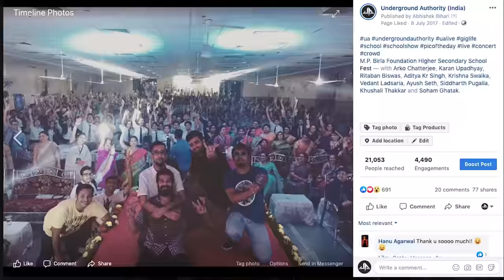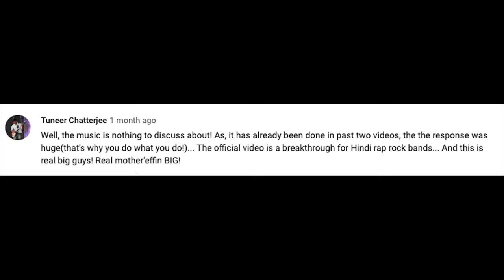Urvashi | Official Cover Video | Underground Authority | A R Rahman | EPR Iyer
Underground Authority brings to you, their most loved version of A. R. Rahman’s Urvashi!! The song that put us on the map, all thanks to the love and support of our beautiful fans. This is our humblest tribute to the real force behind UA!!

Shot by- Souvanik Kundu and Rajdeep De
Edited by- Soumyadeep Bhattacharya
Mixed and Mastered by- Adil Rashid
Post Production- Anonymous Digital
Energy by-The Awesome Fans

Our heartiest Thank you to all of the amazing colleges for inviting and hosting us. Underground Authority promises you more power packed songs and insane performances.